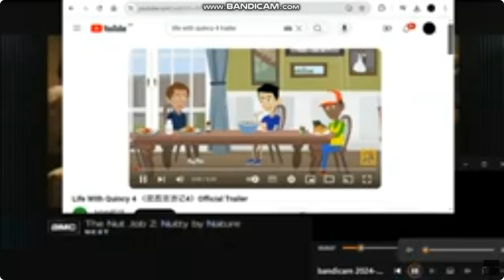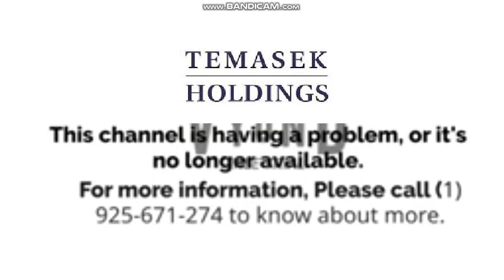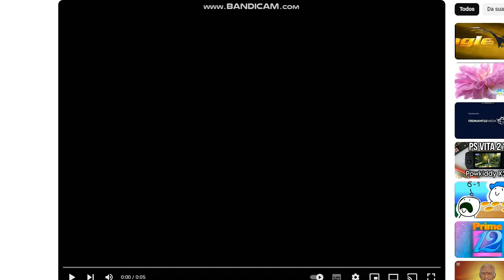Mediacorp TV12 Vasantham Central final sign-off | SPH Mediacorp TV12 Vasantham Central first sign-on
BANDICAM NO SOUND SCREEN OF DEATH BEEN DOWN FOREVER NOT

INTERNATIONAL HATES SCREEN OF DEATH FOREVER